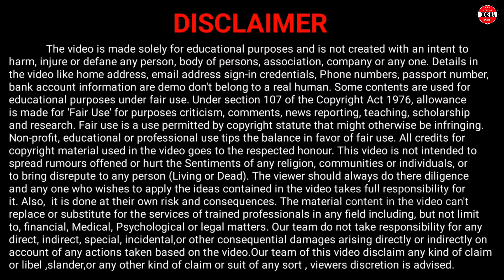୩୫୦୦ ଟଙ୍କା ଭତ୍ତା କେଉଁମାନେ ପାଇବେ || କେବେ ଠୁ ମିଳିବ ଦେଖନ୍ତୁ ??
୩୫୦୦ ଟଙ୍କା ଭତ୍ତା କେଉଁମାନେ ପାଇବେ || କେବେ ଠୁ ମିଳିବ ଦେଖନ୍ତୁ ??

This video is about Madhu Babu Pension Yojana. In this video I have discussed about Odisha Govt.